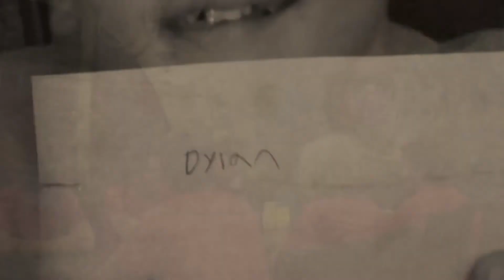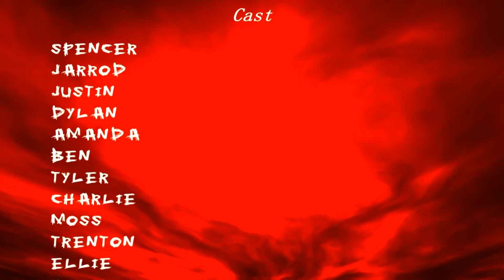Social Survival Season 4 Ep 1 - He Can't Win A Fourth Time